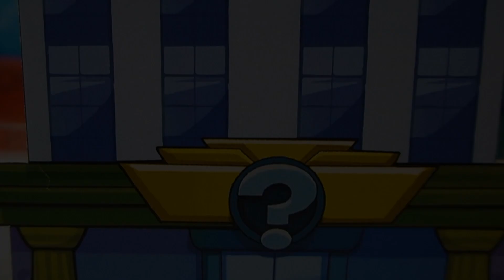🏆 🏅 I TORNEO DE SALTOS DE SUPERTHINGS EN KABOOM CITY 🥇 🏆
🏆 Bienvenidos al primer Torneo de Saltos de Kaboom City. ¿Qué Superthing será el ganador de este increíble torneo? Entre el público podemos ver a todos los ultrararos: Mr. King, Profesor K, Kid Fury, Kid Kazoom, Enigma, Doctor Volt, Neon Blast, Oculus Max.

LOVE FANS DE LOS SUPERTHINGS…